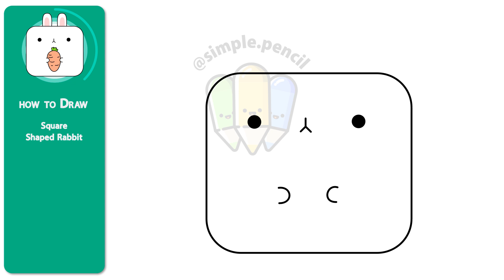[#9/18] 🐇✏️ How to Draw a Square Shaped Rabbit | Fun & Easy Art Tutorial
[ Kids Collection | Square Shaped Animals ]

Learn how to draw an adorable square-shaped rabbit in this easy-to-follow tutorial! 🐇✏️ Whether you're a beginner or a pro, this fun and creative guide will help you draw a cute rabbit using simple square shapes. Perfect for kids and artists of all skill levels. 🎨💡 Let's get started and make your own unique square rabbit!

🇺🇸 How to Draw Square Shaped Rabbit
🇪🇸 Cómo Dibujar un Conejo de Forma Cuadrada
🇫🇷 Comment Dessiner un Lapin Carré
🇩🇪 Wie man ein quadratisches Kaninchen zeichnet
🇮🇹 Come Disegnare un Coniglio Quadrato
🇯🇵 四角い形のウサギの描き方
🇰🇷 정사각형 모양의 토끼 그리는 법
🇧🇷 Como Desenhar um Coelho Quadrado
🇷🇺 Как нарисовать квадратного кролика
🇮🇳 चौकोर आकार का खरगोश कैसे बनाएं
🇨🇳 如何画方形的兔子
🇹🇷 Kare Şekilli Tavşan Nasıl Çizilir
🇻🇳 Cách Vẽ Thỏ Hình Vuông
🇦🇪 كيف ترسم أرنب على شكل مربع